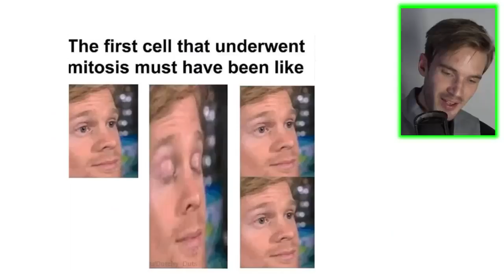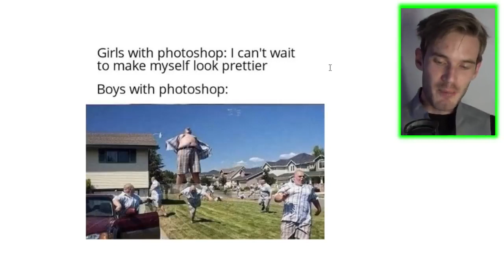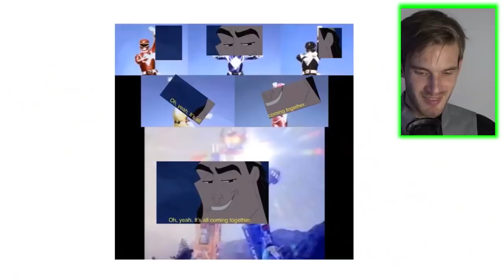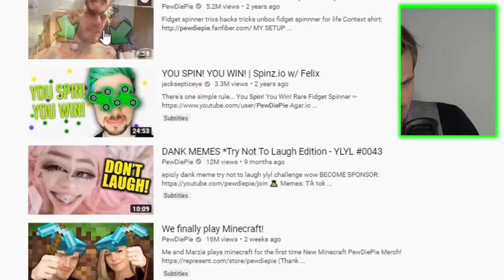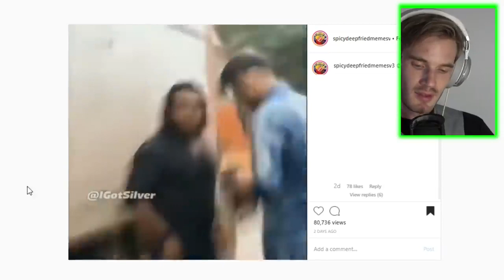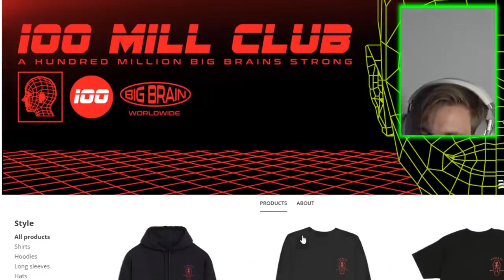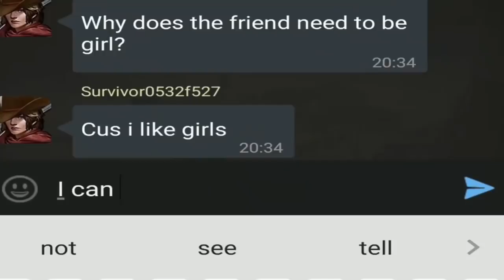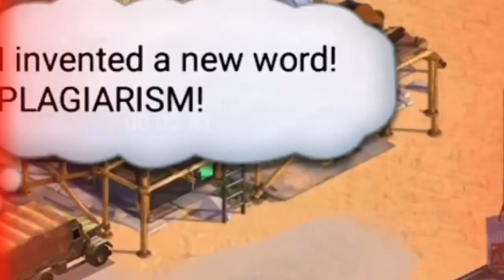Pewdiepie rape hot girl